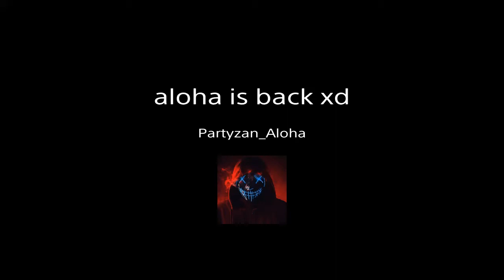aloha is back xd